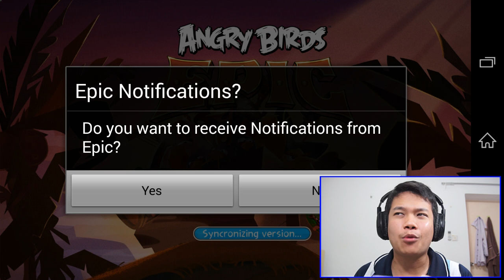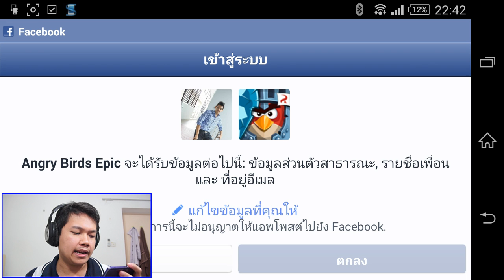[Thai] Angry Birds Epic EP1 - RPGใหม่ หนุกๆ ผมชอบ